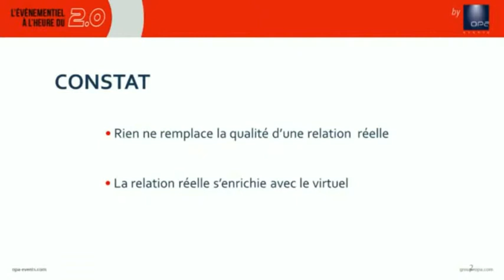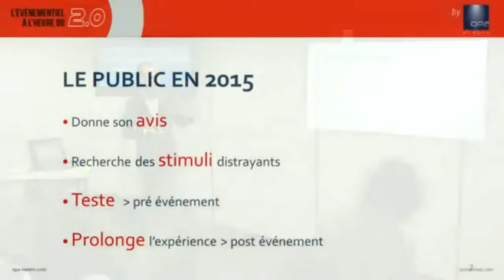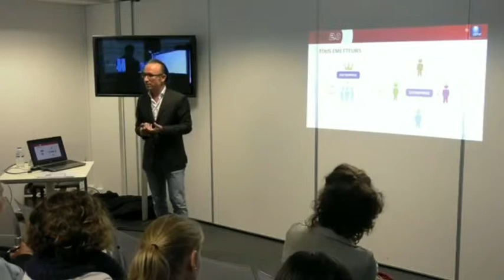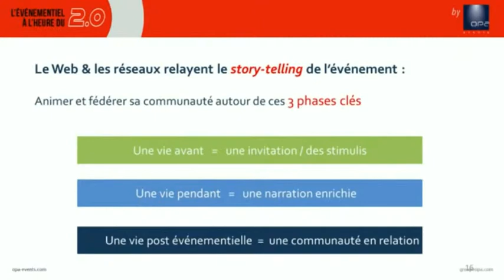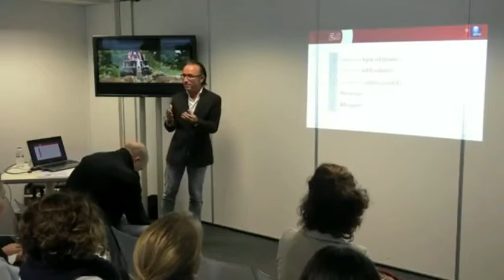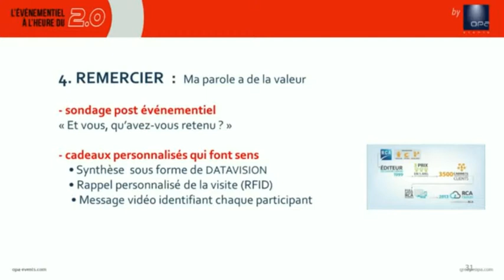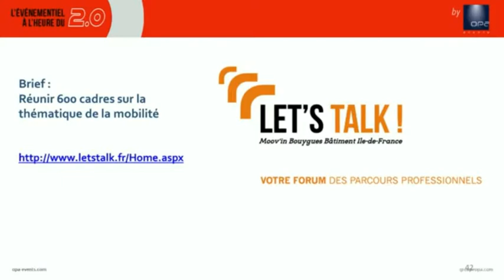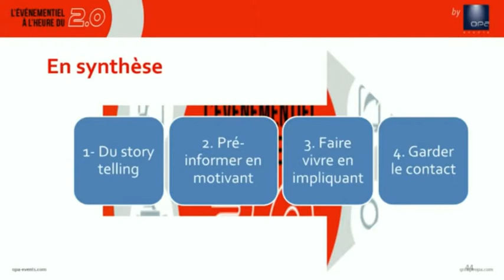L’événementiel à l’heure du 2.0 par Olivier Lombard | Groupe OPA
Matinale XXL 15 oct. 2015  by Com&Médias. L’événementiel à l’heure du 2.0 par Olivier Lombard | Groupe OPA